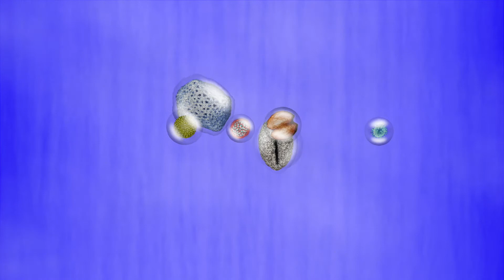The Best Viable Aerosol Virus Sampling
Aerosol Devices BioSpot-VIVAS sampler is the choice for effective sample collection of SARS-CoV-2 virus particles.